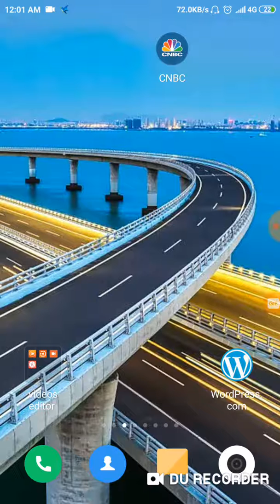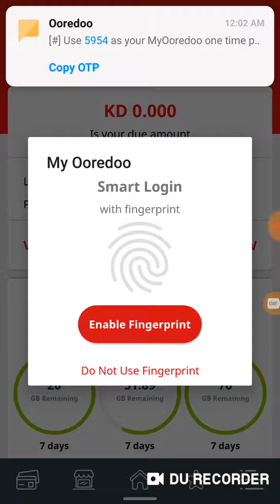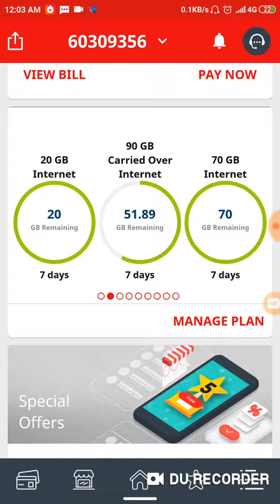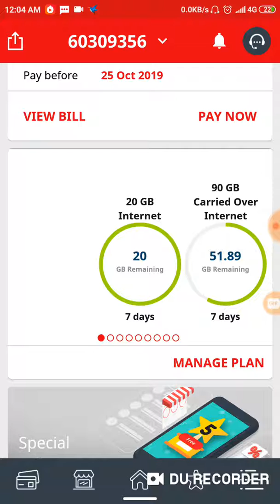How to find full details of oredoo sim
Thank you so much for welcome multi knowledge channel.

I am Mr khurshid talukdar.
I am a motivational speaker.
I always give you a good consulting about of the financial life of human.

1. Net banking step 1.

Thank you so much for watching this video and I hope that you are satisfied after see this videos and if you want to see more another education knowledge videos as like computer repair and mobile phone repair and about of the stock market and how to make English sentences with use English grammar.

YOU always flow me on Facebook and Twitter.